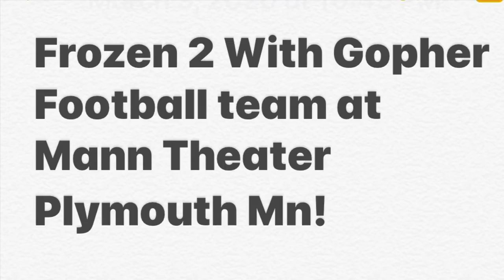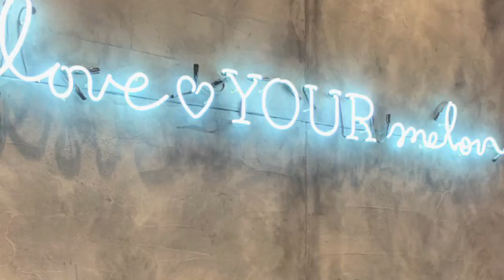Frozen 2 With Gopher Football Team @Mann Theaters